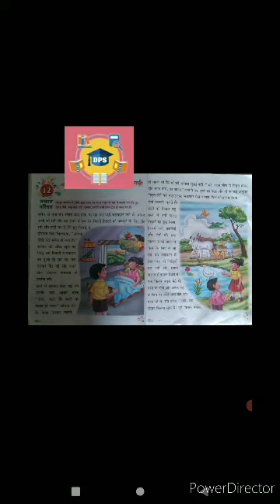Class 2nd Sub. Hindi, Ch 12(Book Reading)